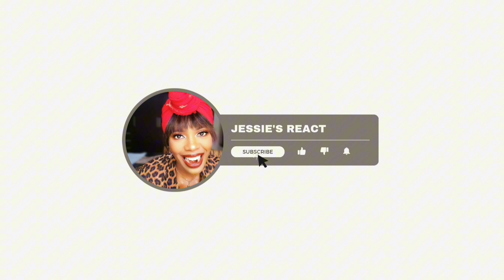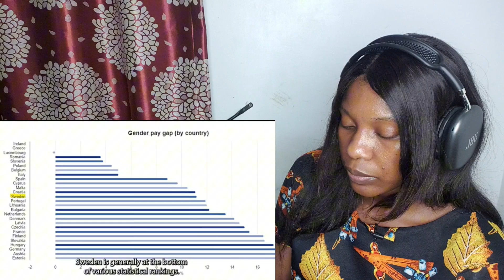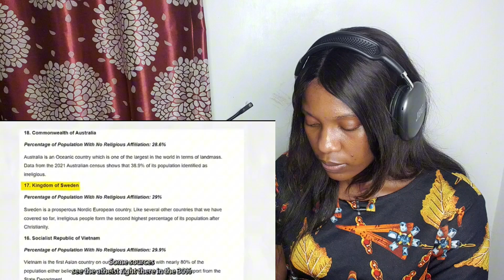Reaction to LIFE IN SWEDEN 🇸🇪 in 2024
Reaction to LIFE IN SWEDEN 2024, FULL DOCUMENTARY! - A Land of EXTREMELY Beautiful Women  and Wonderful  Nature

VIDEO CREDITS:@DiscoverWithOS